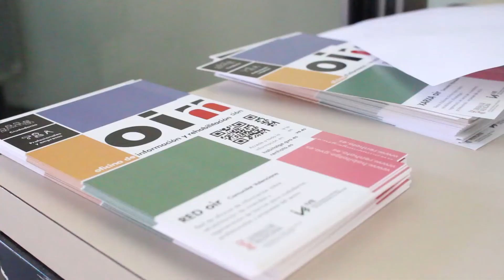Habitatge crea una aplicació per a pressupostar obres de millora de l'accessibilitat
Salvador "els edificis més antics no estan dissenyats per a garantir l'accessibilitat i, en conseqüència, innovar, finançar i gestionar en aquest camp és una tasca molt important per a la Generalitat"

Salvador "los edificios más antiguos no están diseñados para garantizar la accesibilidad y, en consecuencia, innovar, financiar y gestionar en este campo es una tarea muy importante para la Generalitat"